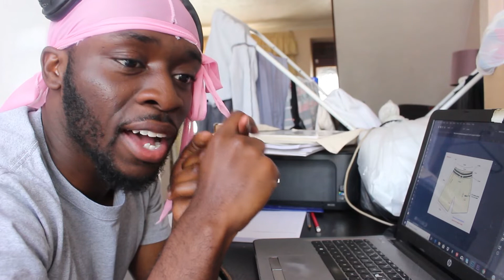DAY 52: THIS NEWS MADE ME FEEL SICK.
Watch the journey unfold! I will be documenting my life in fashion as a creative director showing the reality of it all.